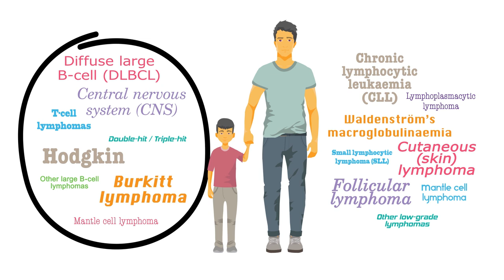If someone close to you has Hodgkin lymphoma or high-grade non-Hodgkin Lymphoma: A film for children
This video is designed to be watched by children who have a loved one or family member with Hodgkin lymphoma or a high-grade (fast growing) non-Hodgkin lymphoma. The video explains what lymphoma is, what treatment might mean and how this might impact upon day-to-day life.

AbbVie Ltd and Gilead Sciences Ltd have provided part funding for this video  and have had no involvement in the content.